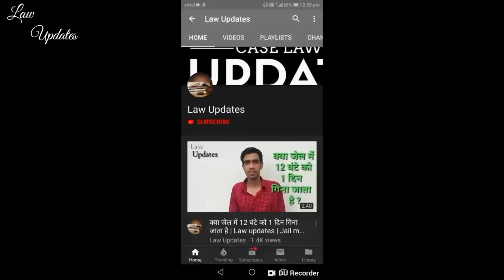मोटर वाहन दुर्घटना के मुआवजे पर मिलने वाले ब्याज पर हाई कोर्ट का अहम फैसला,law updates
IN THE HIGH COURT OF JUDICATURE AT BOMBAY
O.O.C.J.
WRIT PETITION NO. 2902 OF 2016
SHRI RUPESH RASHMIKANT SHAH
VERSUS
UNION OF INDIA & ORS.

Some keywords:-
मोटर वाहन दुर्घटना के मुआवजे पर मिलने वाले ब्याज पर हाई कोर्ट का अहम फैसला,law updates,mact act in hindi,MACT 1988,motor accident claim tribunal act 1988,motor vehicle act 1988,m a c t act in hindi,m a c t act 1988,motor accident claim tribunal